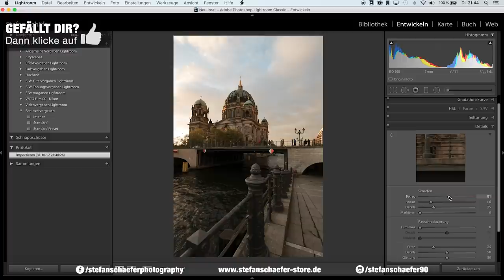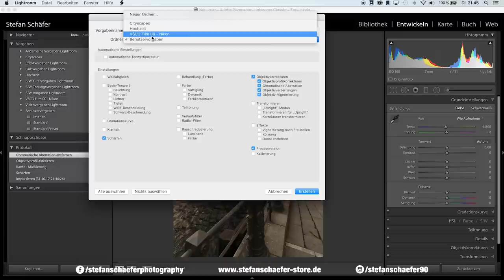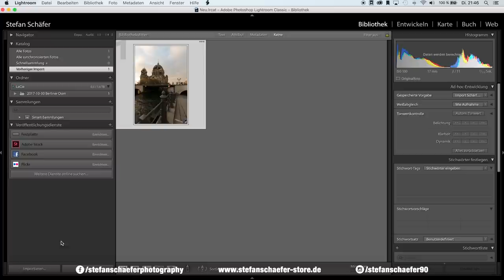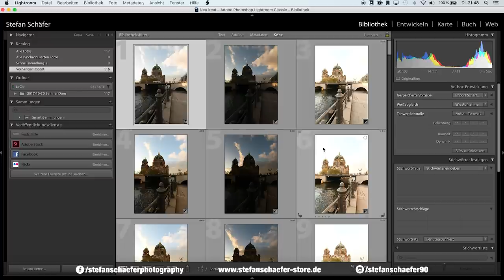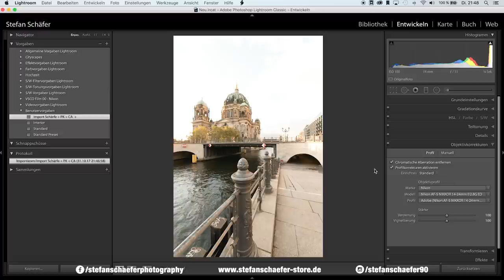WERDE SCHNELL IN LIGHTROOM!!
Heute möchte ich dir zeigen, wie du deinen Workflow in Lightroom beschleunigen kannst!